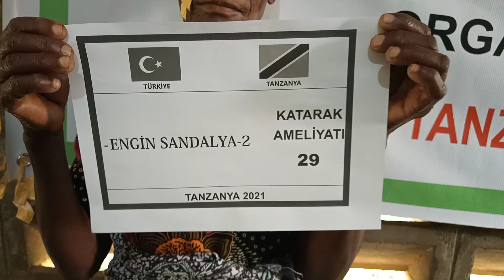29 ENGİN SANDALYA 2 KATARAKT AMELİYATI